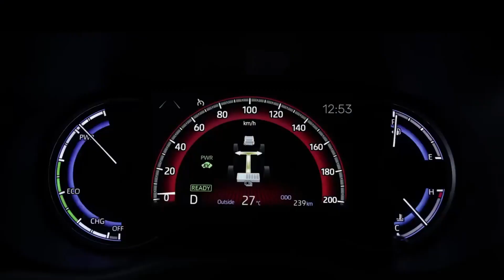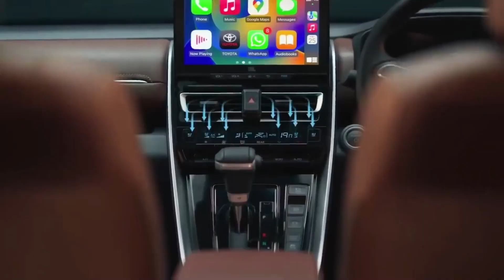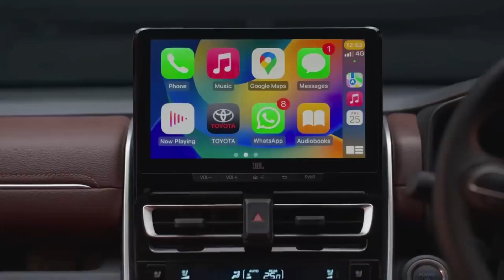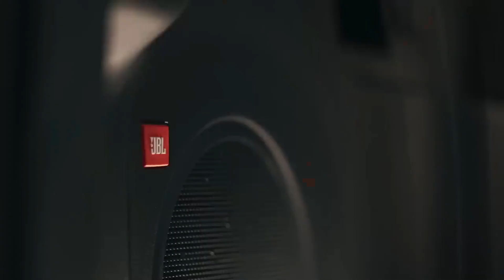(इनोवा भी अब 21 प्लस average देगा) toyota innova hycross hybrid car value for money VX Variant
so hello friends I hope this video is imformative lagi hogi tho like karo or comment kar kaisa laga

tags🔖
toyota innova
innova hybrid
hitesh car vlogs
sharma car vlogs

instagram ID